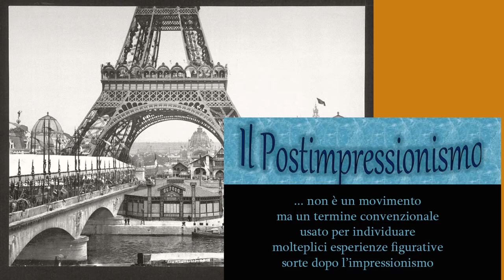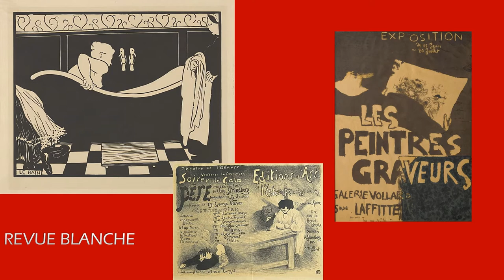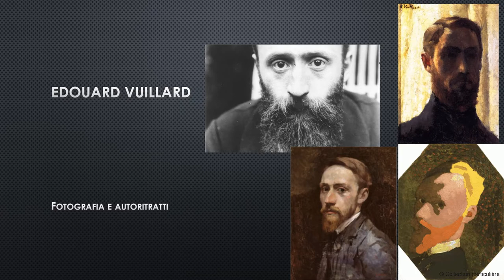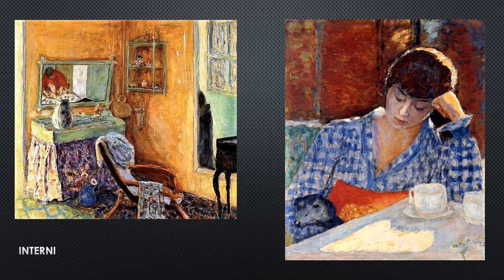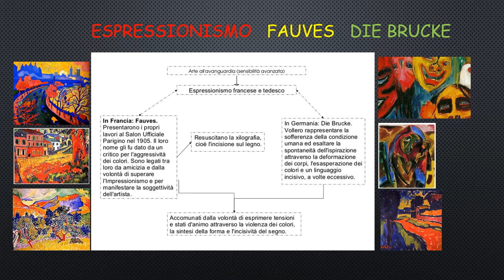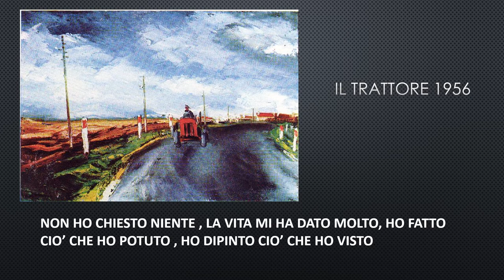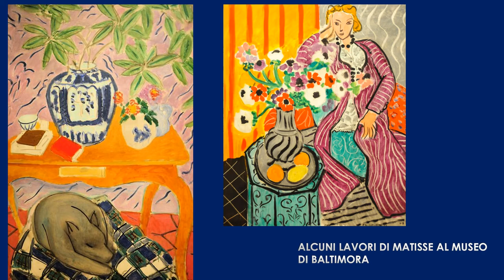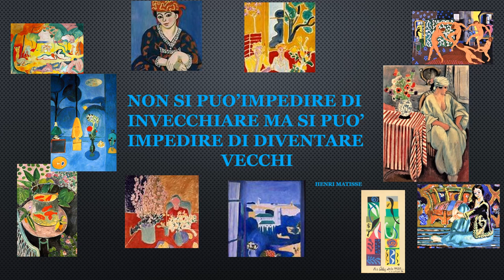Donata Graziano Nabis e Fauves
Conferenza virtuale di Donata Graziano per il Gruppo Artistico Rosetum sui movimenti pittorici Nabis e Fauves nella Francia post impressionista.